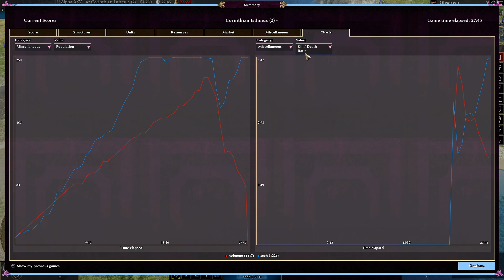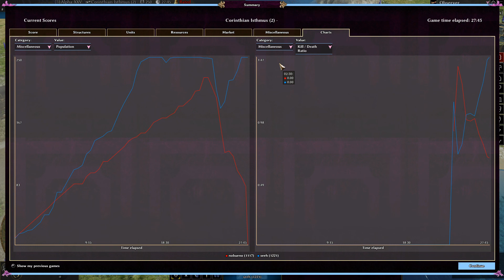0AD 1v1 (100pop in 6:44min, its my personal record in this map) vs nobueno(Maur)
Your like:
① do you prefer 🎤2 commentators? a commentator team for games replays? i like it
② ask me for do team commentator

💕 boonGUI: perfect not only for looking replays!
💕 AutoCiv mod 0ad enhancer - do never play without!
(press /help in the chat. very good mod for game admins)
tools:

🎤 e.g. for audio support for the 0ad player while he is playing. so you can decide together. be creative

👉best to find other videos use clicking/searching maybe: 0ad or 0ad25
👉what beginner may don't know
the expensive 'fertility festival' house upgrade is slow:
a 5 batch from CC is fast as from 5 hause's train
you know more tipp's that beginner may don't know?

🙋🏻‍♂️ ABOUT ME
I love the new flare feature in 0ad-v25. Players in the same team, could send start position or warn each other by this (look top right in MiniMap).
I love open source alternatives for everything.
My name is s.e.e.h. pronounced like the sea.
I am a European programmer and student living in the world. actually in German village🏡 far far away from everything.
Some of my old videos are in German only, but my recent video are all in English.

please add play0ad to all your videos and please search for videos by using play0ad for prevent misunderstandings. ty

play0ad new0AD 0AD 0A.D. 0A.D.